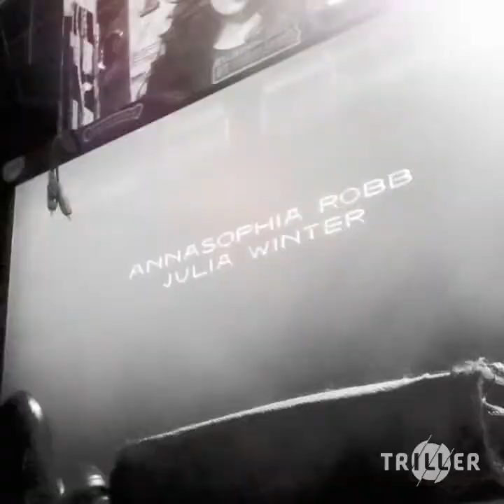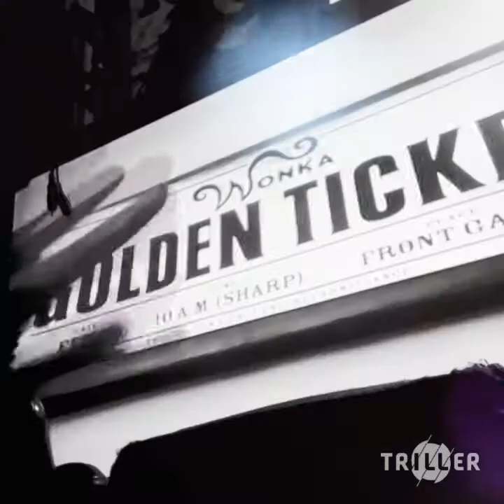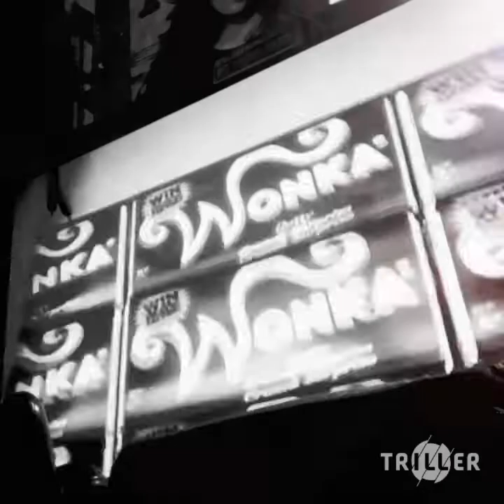V3N0M F10W 2018 08 08 21 23 07